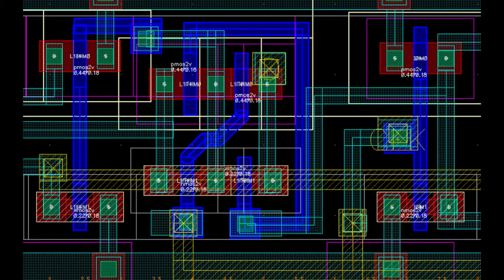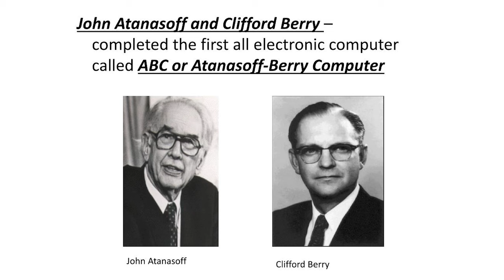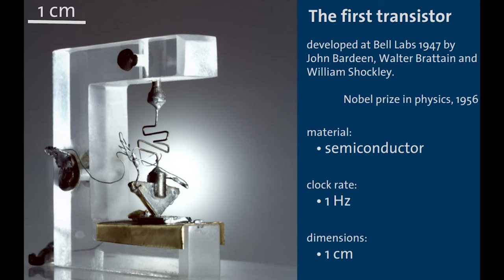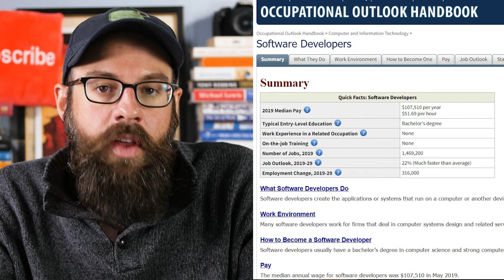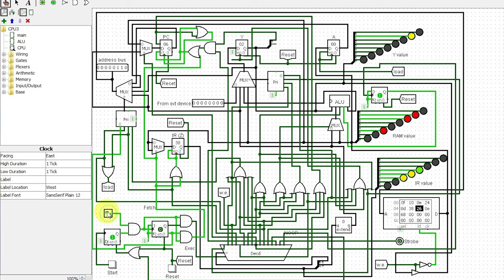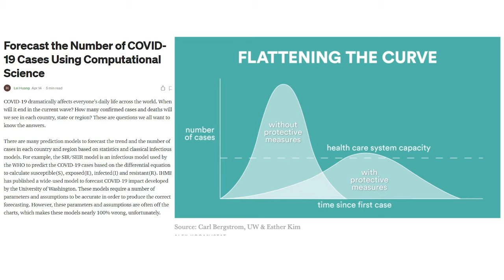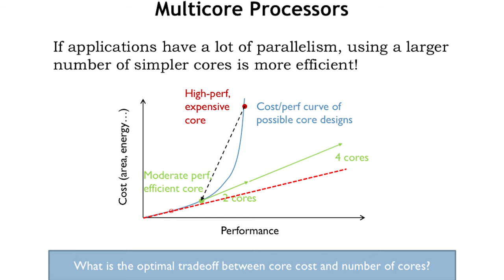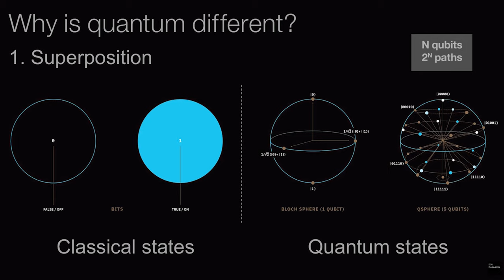What Do Computer Engineers Do? | What is Computer Engineering? | Jobs for Computer Engineers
What do computer engineers do, What is computer engineering, computer engineering and the end of moores law, crash course computer engineering, computer science vs computer engineering, government jobs for computer engineers, jobs for computer engineers, placement interview for computer engineers, business ideas for computer engineers, how much do computer engineers make, what does an electrical engineer do, what do mechatronics engineers do, dont major in engineering, what is mechanical engineering

Other Good CE videos

Channel Info